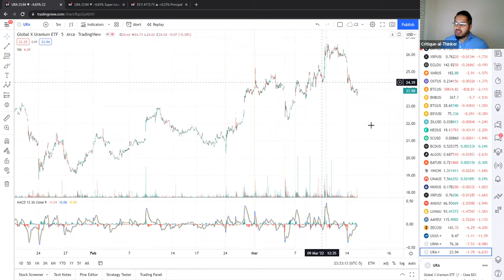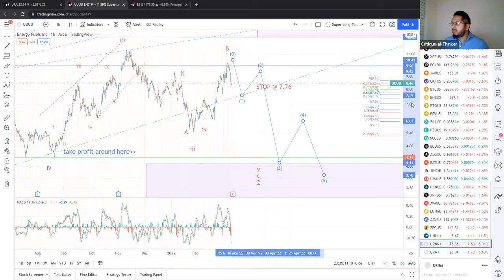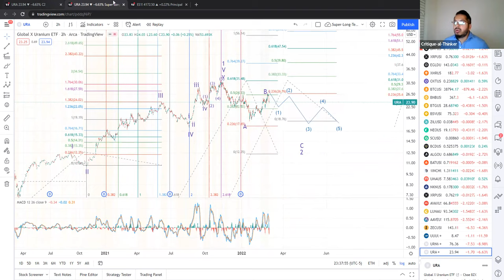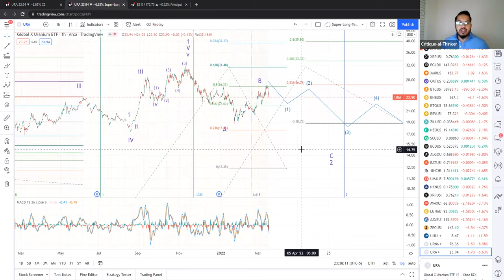That was Fast! Is Uranium Already Giving Us that C-Wave Crash?!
After a quick topping process and a LONG pullback, the Uranium complex is showing signs of life! I am tracking 2 ETF's and the UUUU stock that I was covering in past videos in the fall:

URA (Global X Uranium ETF)
URNM (Northshore Global Mining ETF)
UUUU (Energy Fuels Inc)

While we have a sharp 3-wave zigzag correction down in all 3 assets, the pullback looks too shallow to be an appropriately-deep Wave 2. And the sharp counter-rally looks awfully like a zigzag B-wave bounce up! If that IS the case, I expect to see a deep C-wave pullback begin pretty soon to take us down into the purple box.

For leveraged players, you may have an opportunity to short using puts as a C-wave short is generally relatively clear. Expect a small 5-wave impulse down and 3-waves up to give us our smaller-degree 1-2 downward setup to get the party started! However, the bigger play will be buying the eventual dip as the upside potential is quite breathtaking!

I use Elliott Wave analysis to project price levels for different assets and asset classes. EW is a form a technical analysis that is absolutely NOT based on fundamentals. Please be aware that this video is not intended to act as financial advice. I am not a trained or certified financial professional. You may invest based on a strategy tailored to your own skill and risk-tolerance levels.